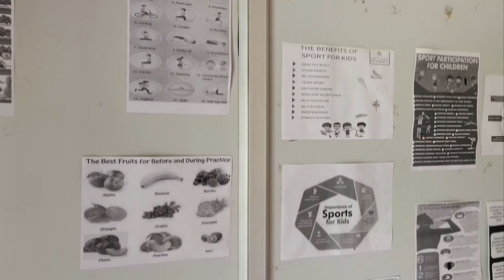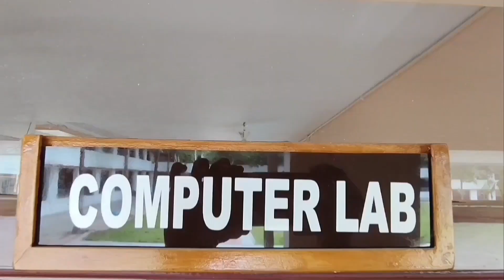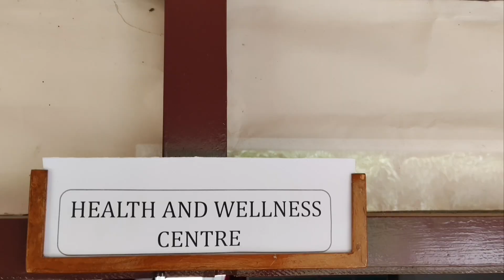VIJAY VIKAS INTERNATIONAL SCHOOL